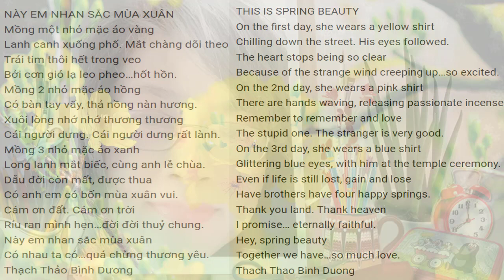[FULL HD]NÀY EM NHAN SẮC MÙA XUÂN ||THẠCH THẢO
TUI HỔNG PHẢI LÀ
NHÀ DỊCH GIẢ
NS QUANG DAU
GIỚI THIỆU TÁC PHẨM
NÀY EM NHAN SẮC MÙA XUÂN

Mồng một nhỏ mặc áo vàng
Lanh canh xuống phố. Mắt chàng dõi theo.
Trái tim thôi hết trong veo
Bởi cơn gió lạ leo pheo…hốt hồn.
Mồng 2 nhỏ mặc áo hồng
Có bàn tay vẩy, thả nồng nàn hương.
Xuôi lòng nhớ nhớ thương thương
Cái người dưng. Cái người dưng rất lành.
Mồng 3 nhỏ mặc áo xanh
Long lanh mắt biếc, cùng anh lễ chùa.
Dẫu đời còn mất, được thua
Có anh em có bốn mùa xuân vui.
Cám ơn đất. Cám ơn trời
Ríu ran mình hẹn…đời đời thuỷ chung.
Có nhau ta có…quá chừng thương yêu.

THIS IS SPRING BEAUTY
On the first day, she wears a yellow shirt
Chilling down the street. His eyes followed.
The heart stops being so clear
Because of the strange wind creeping up…so excited.
On the 2nd day, she wears a pink shirt
There are hands waving, releasing passionate incense.
Remember to remember and love
The stupid one. The stranger is very good.
On the 3rd day, she wears a blue shirt
Glittering blue eyes, with him at the temple ceremony.
Even if life is still lost, gain and lose
Have brothers have four happy springs.
Thank you land. Thank heaven
I promise… eternally faithful.
Hey, spring beauty
Together we have…so much love.
Thach Thao Binh Duong